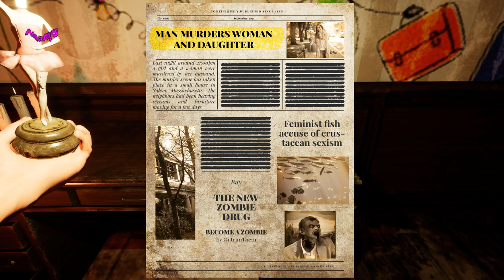Insomnis Gameplay Walkthrough Halloween Edition FULL Game No Commentary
This is Insomnis

►Insomnis is a horror game in first person. Yes, we know what you’re thinking: “Like the two hundred million indie horror games on Steam.” And you do not lack reason. Luckily, this one is good enough to stand out from the avalanche of proposals that has grazed the saturation of the genre. It is based mainly on well-known game concepts, with pillars in the setting and narrative of Amnesia: The Dark Descent, the concept of terror of P.T, and some more traditional puzzles. In the playable, it is a very simple game. There is no combat, only exploration, and we will need to go through a series of rooms looking for something that will allow us to move forward. That something can be an object to take, a painting to look at, a step to take or a small puzzle to solve. Within the simple concept and to be moderately guided.! Hit that 👍 button to let me know that you enjoyed!